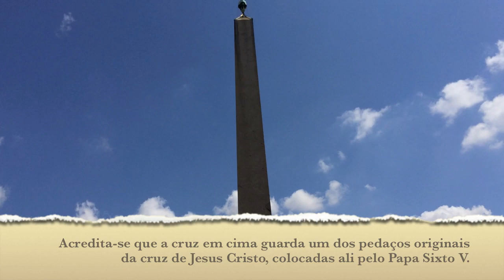EUROTRIP Vlog: Roma - Dia 2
Vamos conferir o segundo dia de nossa Eurotrip em Roma?! Neste dia conhecemos o Museu do Vaticano, a Praça e a Basílica de São Pedro, o Castelo Sant'Angelo, a Praça Popolo e os Jardins da Villa Borghese! :D

Programa/Editor: Imovie

Peço que continuem com suas sugestões de vídeos e indiquem meus vídeos para quem vocês conhecem e se possível favoritem meus vídeos para me ajudar com a divulgação!!!